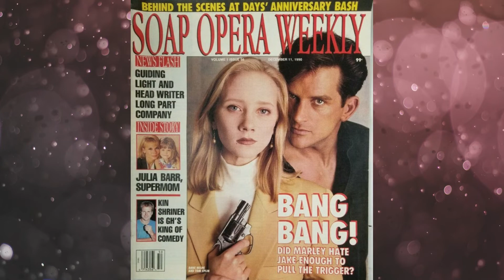A Tribute to Anne Heche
Actress Anne Heche has passed away. This is a tribute to someone I adored on the NBC soap opera, "Another World," long before she skyrocketed into film and television stardom.